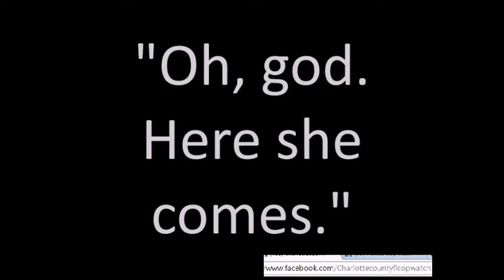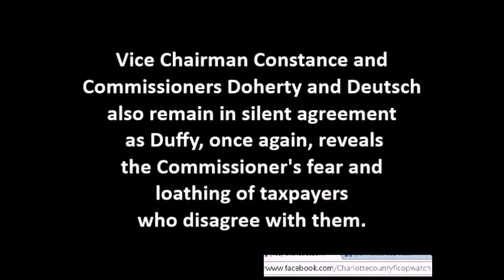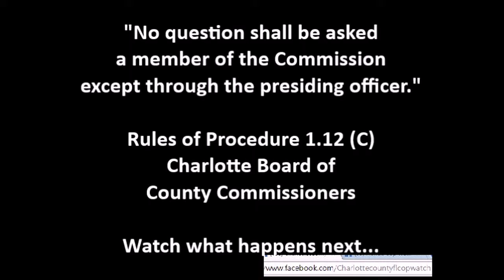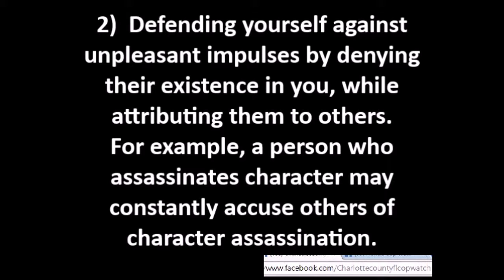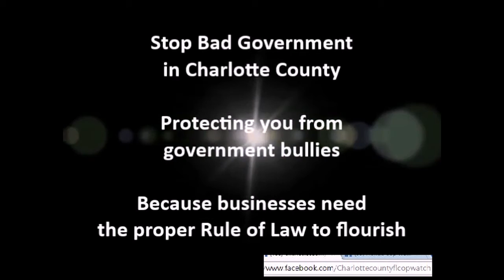CHARLOTTE COUNTY, FLORIDA, COMMISSIONERS CAUGHT ON FILM ATTACKING AND INSULTING TAXPAYERS